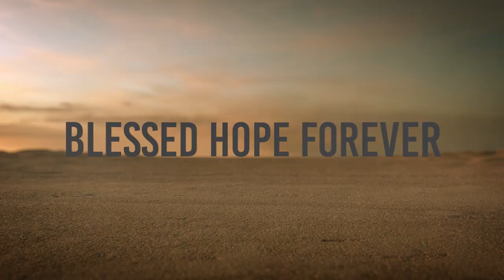2 Cor 5:6-10 - Part 20